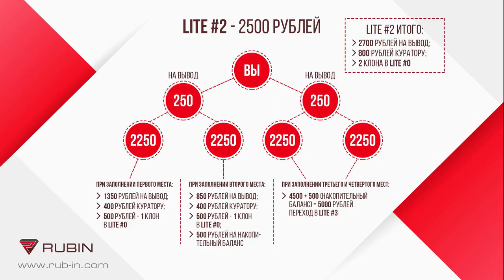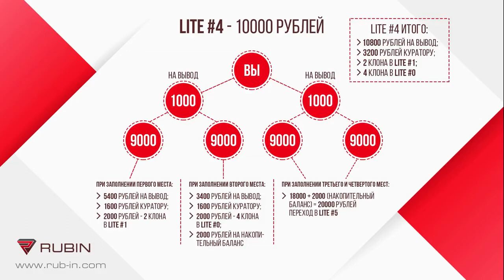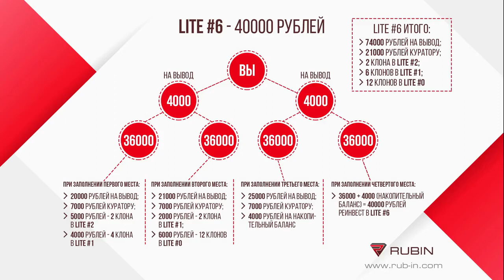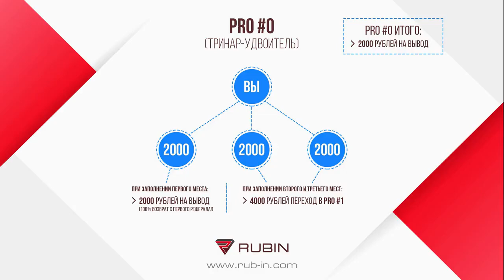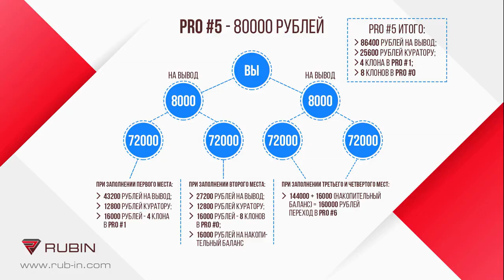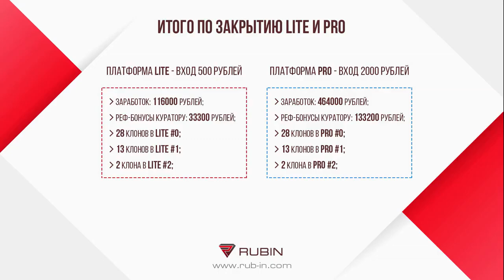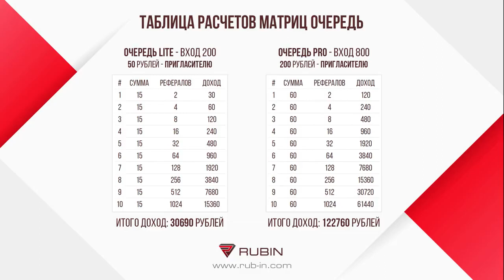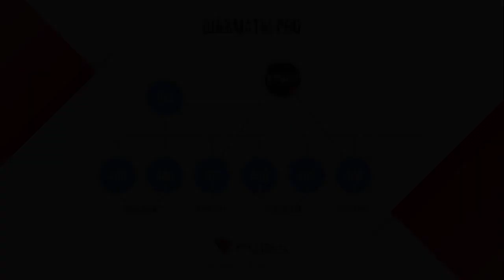ПредСтарт! Как заработать МНОГО ДЕНЕГ в интернете с минимальными вложениями от 500 рублей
Хотите заработать много денег? Посмотрите этот ролик до конца. Уже сегодня Вы сможете начать зарабатывать хорошие деньги всего с 500 рублей. Маркетинг компании Rub-in.

Жду Вас.

гугл группа